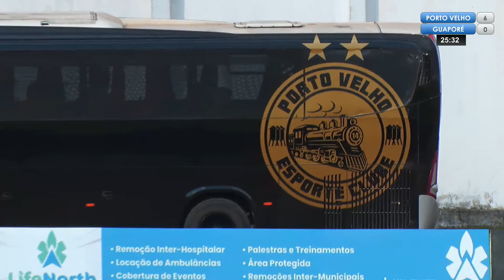PORTO VELHO VS GUAPORÉ - CAMPEONATO RONDONIENSE FEMININO 2023